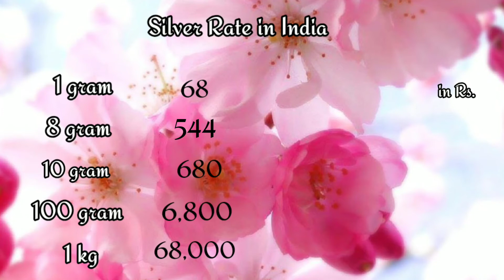gold rate today 16/8/2020 in India|22 carat,24 carat gold jewellery rates|silver rate